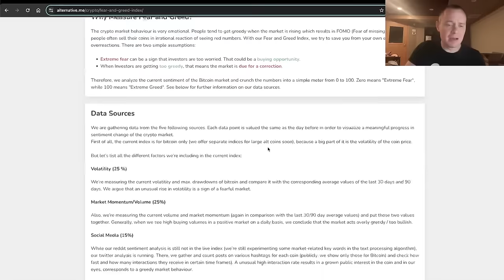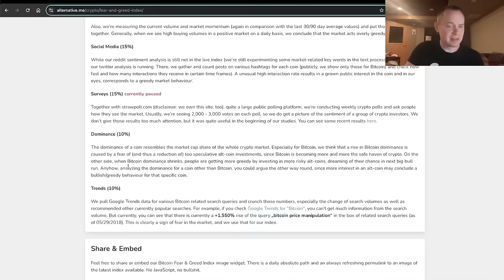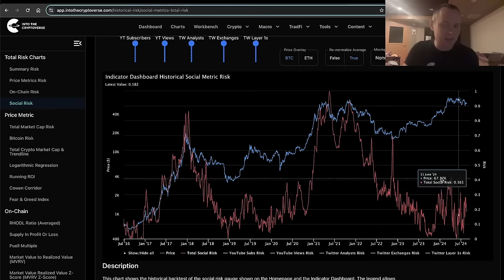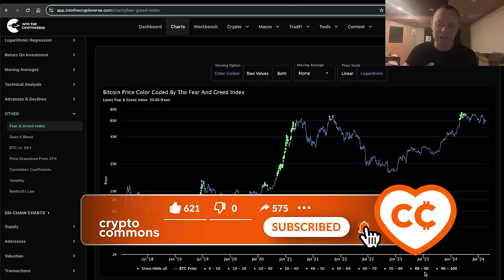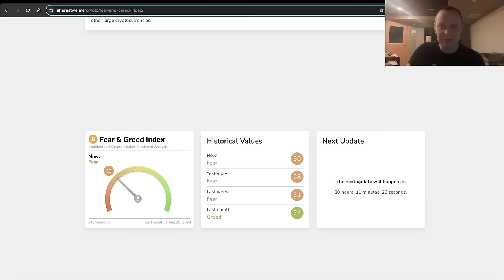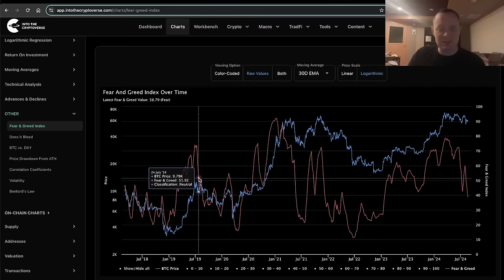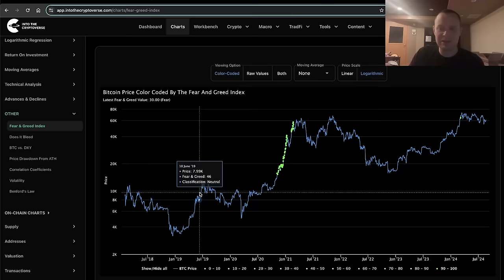Биткоин: Индекс Страха и Жадности [Бенджамин Коэн]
BTC: 1JcJgpSHbrRwgnvLeteXNfNXxLgpDuxyMP
ERC 20: 0xC8b0CF755bec8155D371676D77A579D7E15fd7eD
BEP 20: 0xfD630bd4058b7412C42d5807f1128281e05ACCE8
TRC 20: TKSwnD6eyDmaBwpXhVoQKnvPAtJVYAywYy
DASH: XuhZGGGezSEqnDq5ETBkiMc4ARfS6UxQAi
LTC: LfGpGJjkcrgZV12VNnQdEx79uHgeHSS8oG
ETC: 0xDD6AEDD3C78d0E7e8b1E09c8D149C51d16486723